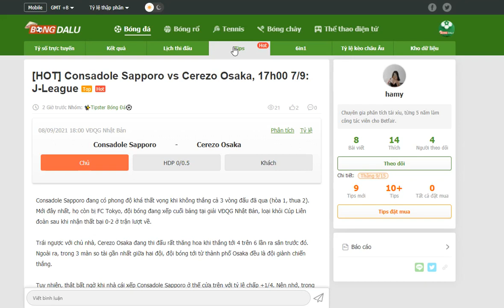Hoạt động sự đoán cộng đồng bongdalu ngày 8/9